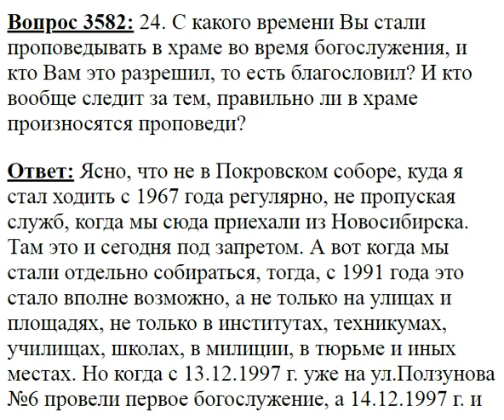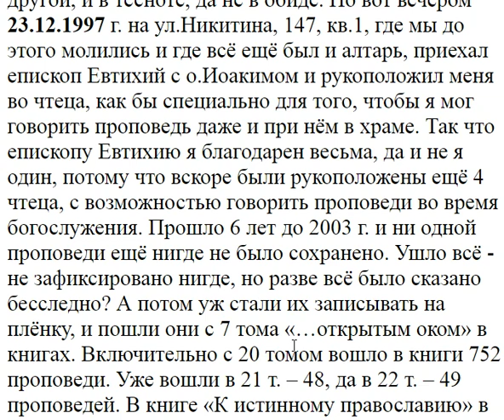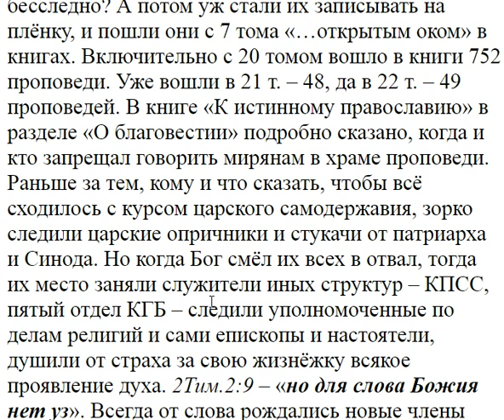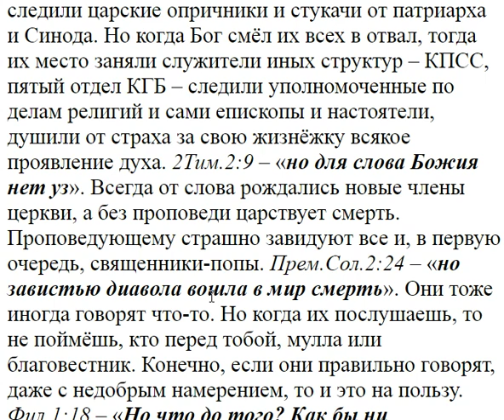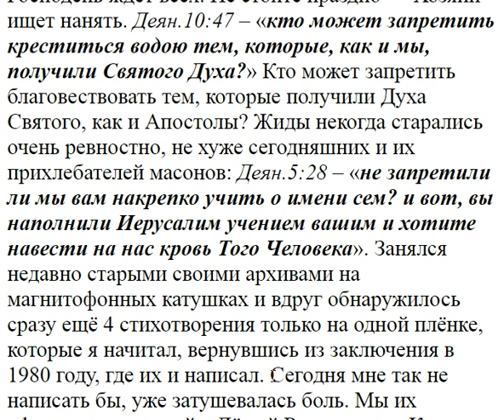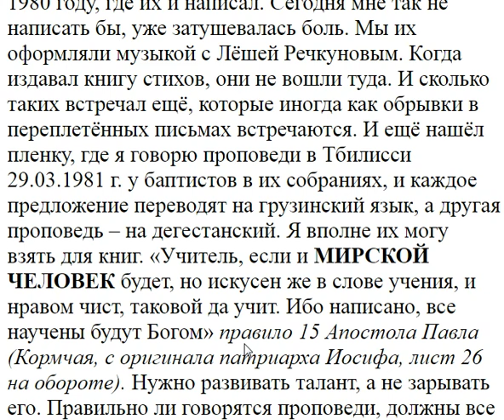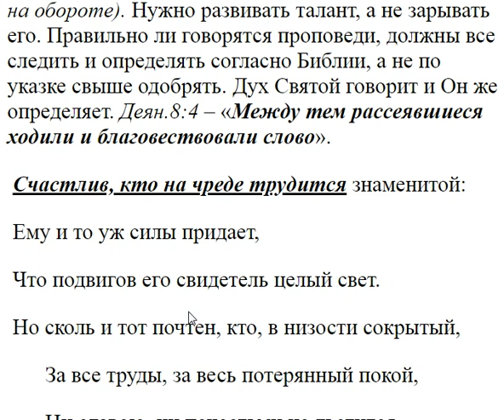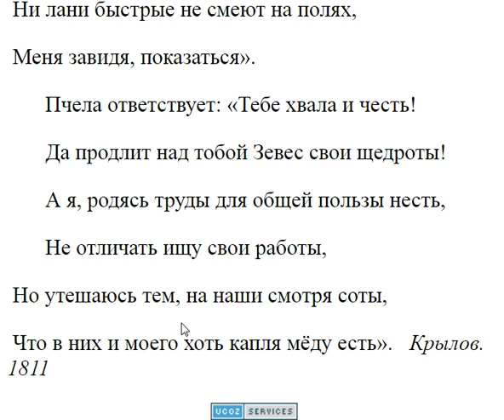3582. С какого времени Вы стали проповедовать в храме?